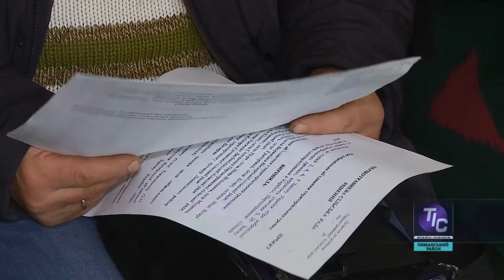Першотравневое утвердило План развития Визирской громады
Першотравневое представляет собой пример того, что происходит с процветающим селом, когда закрывается градообразующее предприятие. И насколько велика ответственность тех, кто мешает развиваться бизнесу в регионе…

Интервью:
Валерий Стоилаки, председатель Першотравневого сельсовета Лиманского района Одесской области;
Владимир Горбачук, депутат Першотравневого сельсовета.

ТИС - Телевизионная Информационная Служба Лиманского (бывшего Коминтерновского) района Одесской области.

Смотрите нас в эфире Одесской областной государственной телерадиокомпании (ООДТРК) и 35 канала Лиманского районного телевидения:

понедельник – 09:15 и 21:00 (35 канал), 18:40 (ООДТРК);
вторник - 09:00 (ООДТРК), 21:00 (35 канал);
среда - 18:40 (ООДТРК), 20:30 (35 канал);
четверг –  09:15 и 21:00 (35 канал), 11:25 и 19:25 (ООДТРК);
пятница – 07:20 (ООДТРК), 09:15 (35 канал);
суббота – 18:30 (ООДТРК), 21:30 (35 канал);
воскресенье – 09:30 (ООДТРК), 20:30 (35 канал),